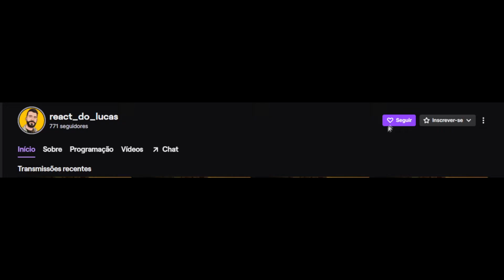REACY ITADORI e a DEPRESSÃO SORRIDENTE | Psicologia Jujutsu Kaisen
O vídeo de hoje é o react do Psicologia dos Animes: ITADORI e a DEPRESSÃO SORRIDENTE | Psicologia Jujutsu Kaisen 🔥

00:00 - Se inscreve e deixa o LIKE!
01:15 - React
11:39 - Opinião e Considerações